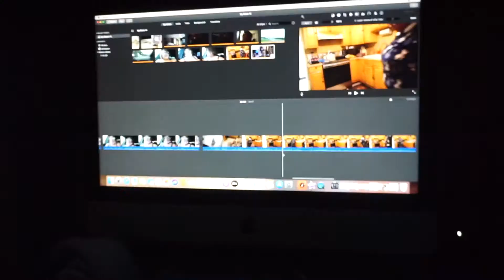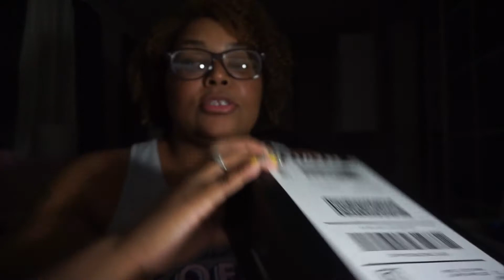End Of The Weekend/Beginning Of The Week Vlog....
Mom made my favorite food by her, cornbread dressing because she knows how much I love it. I've really been getting into this red velvet cup cakes with my favorite butter pecan ice cream lately. I also got some new concealer in the mail from IL Makiage and I'm super excited to try it out, k since their foundation is the best that I've ever used. Had to vent yet again because of this very disrespectful comment that was made on a live that I did yesterday and I felt it necessary to address the situation.

Things That I Mentioned:
F*CK I'M FLAWLESS
MULTI-USE PERFECTING CONCEALER:

FAQ:
Camera I use:
Sony A5100
Editing Software:
Imovie